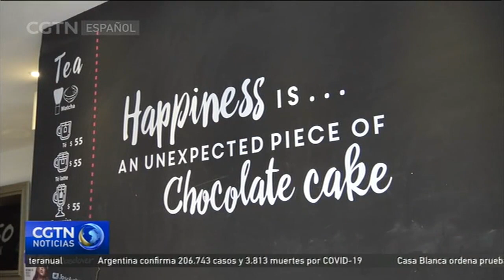Osos de peluche acompañan a comensales en la Ciudad de México mientras marcan la sana distancia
La COVID-19 impone cuarentenas, normas de higiene y cambios de rutina, pero también aumenta la creatividad. La nueva normalidad empieza en México y restaurantes buscan tener clientes, ocupar mesas y servir platos sin poner en riesgo a su personal o clientela, pero también humanizar ese momento para nutrir no solo al cuerpo sino además al corazón en medio de un retorno protocolario, frío y sin sonrisas.